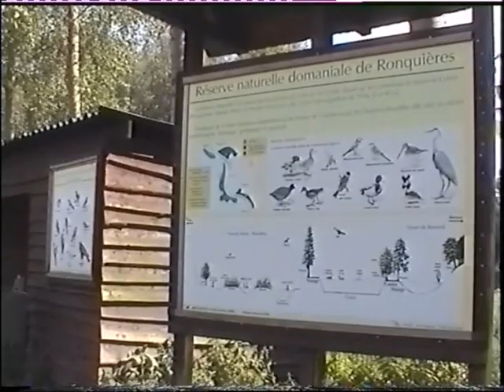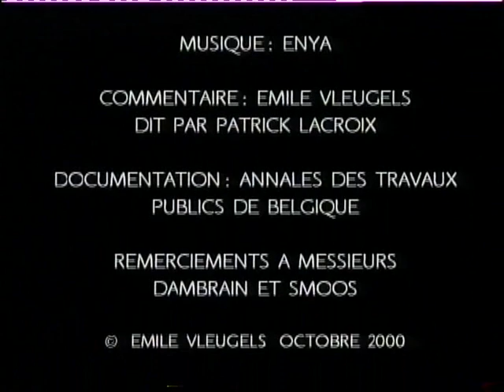Le vieux canal, mémoire du passé